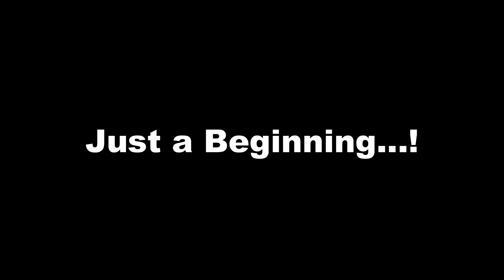67 विधानसभा से BJP के विधायक पद उम्मीदवार - Rajesh shukla | Dastan-e-Struggle with Filmi Chanakya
Hey Everyone,

• कैसे बने 67 विधानसभा पद के प्रबल दावेदार - Shrikant Rathore | Dastan e Struggle with Filmi Chanakya

Light Stand
2nd Backdrop

Shot & Edited by - TLB Films
Thumbnail - TLB Films